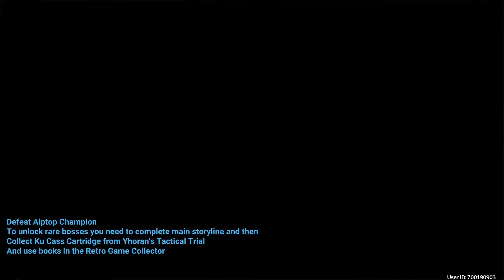All 1.3 Rare World Bosses Black Shore Archipelago and Tethys Deep Wuthering Waves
All Rare World Bosses Black Shore Archipelago and Tethys Deep Wuthering Waves game video. Follow this Wuthering Waves all Rare World Bosses Black Shore Archipelago and Tethys Deep and walkthrough guide.
00:00 Defeat Blazing Cutlass
02:34 Defeat Cyclone Swarm
04:37 Defeat Fallacy of No Return
06:05 Defeat Tambourine Duo
08:12 Defeat Hedgepuff
10:04 Defeat Alptop Champion